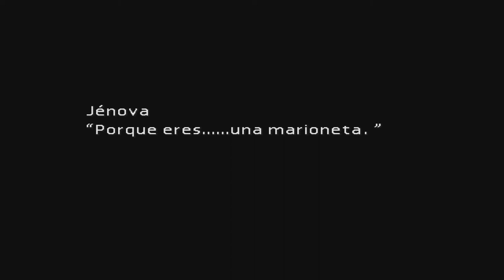!El momento mas triste del juego¡ Let's play Final Fantasy 7 capitulo 25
Hey que pasa gente aqui estamos y es una de las partes mas tristes del juego(para alguno) pero bueno la historia sigue y aun queda mucho por descubrir ;D